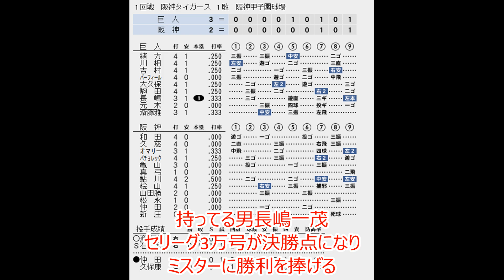【持ってる男】ミスターの前でセリーグ3万号HR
1993年名場面シリーズ③
1993 4/23
阪神対巨人戦（阪神甲子園球場）
巨人の長嶋一茂が甲子園球場で仲田幸司から1号本塁打を打ち、これがセ・リーグ3万号本塁打となる